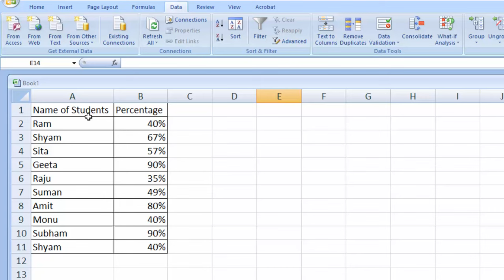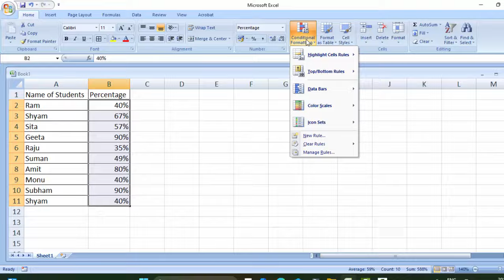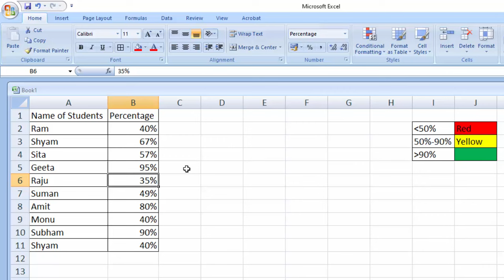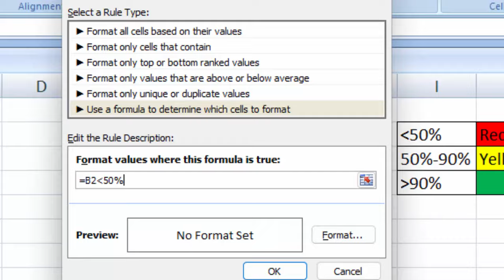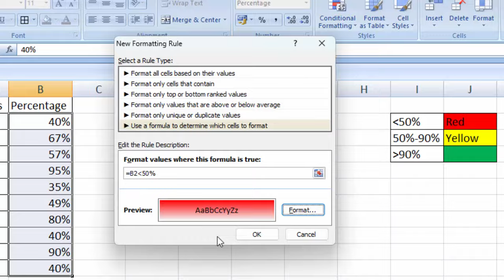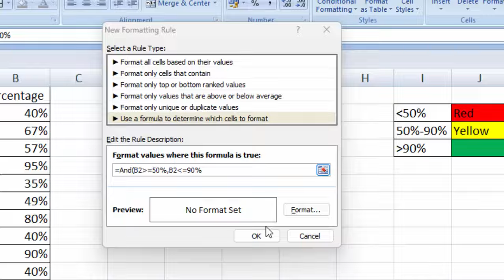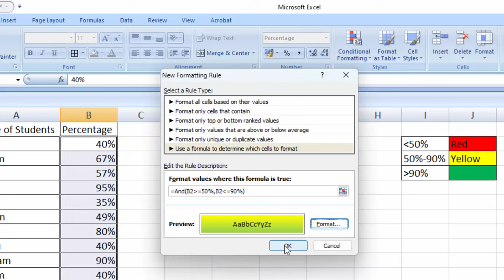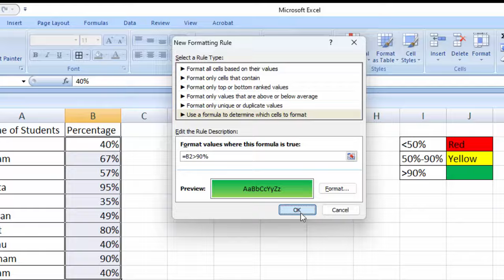Conditional formatting with manage cell rules in Ms Excel in hindi@COMPUTEREXCELSOLUTION